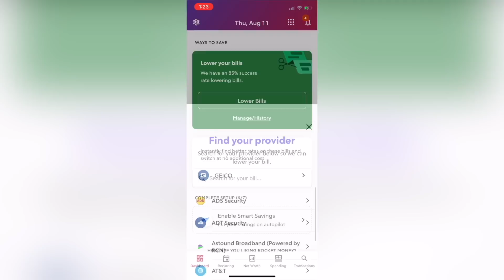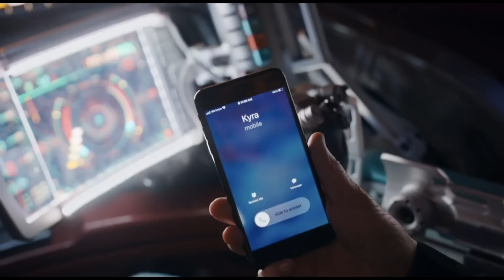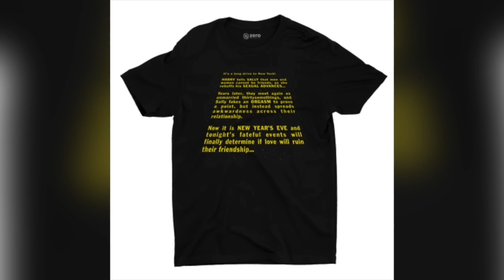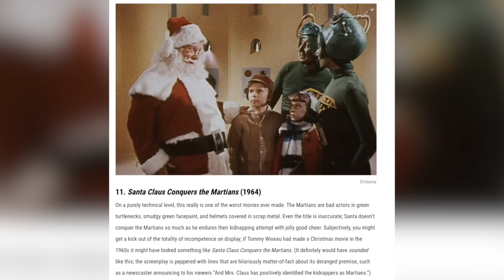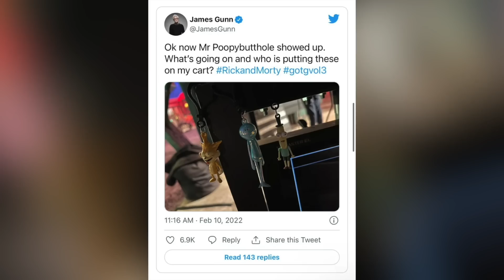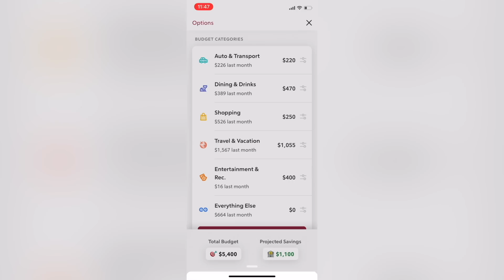Guardians of the Galaxy Holiday Special BREAKDOWN: Every Easter Egg + Ending Explained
The Guardians of the Galaxy Holiday Special is an old-fashioned Christmas special that has some major reveals in the Marvel Cinematic Universe. Mantis is Peter's sister. The Guardians bought Knowhere. And Cosmo the Space Dog is finally in the Guardians!

Edited by Harriet Lengel-Enright, Randolf Nombrado, and Srinidhi Rao

Because Doug, this is in the style of the old time Christmas specials on TV. where a celebrity like bing crosby would be in a house, and entertaining celebrity guests as they stopped by. Even the box of kevin bacon seemed like a callback to this [clip]

Christmas specials are always a little goofy, have a ridiculous premise, and are filled with Christmas music. Check, check, and check.

The easter eggs start in the opening credits, first notice that the special presentation graphic has a shortened version of the marvel theme [clip]. And the marvel studios logo always begins with comics before transitioning into scripts and movie images, to show that the comics are the source material for the films. So the comics in this episode are all from marvel comics  christmas issues. [:30] INcluding this one, X-Men 143, where kitty pryde has to fight off an n'garai demon in the x-mansion when she’s left alone at christmas. The n'garai are the same demons that served wanda in multiverse of madness

The song that opens and ends the special is call fairytale of Ny, and it is a massive, table christmas song in the united kingdom. It's about people locked in a drunk tank, singing christmas carols, and the cops join in, and everyone has a merry christmas. A song about unruly misfits making their own christmas cheer is exactly what happens in this episode.

Now the hoenig flashback, to me, looks rotoscoped. This is an ancient style where artists draw over filmed footage. It was popularized by Ralph Bakshi in the 1970s, and there’s a whole Lord of the Rings movie in this style that people have just forgotten about, even though it's great.

Rocket money ad

When yondu enters, he says [clip]. Now the colors of Ogord were first mentioned here in GOTG 2 [stallone to yondu]. So in that movie, Stalline plays Stakar Ogord, the leader of the Ravagers. And the colors of Ogord refer to the funeral lights we see at the end of the movie. [Sean Gunn yes!] Still gets to me.

I love the fine details in this animation, like how the tree is decorated with spare parts from the ravager ship. So the episode begins with yondu apparently ruining the christmas, raising the stakes for peter to have his first real christmas since he left earth.

Mantis mentions [sad since gamora left].

Doug: But I thought Gamora died in avengers: infinity war.

She did, that’s right. But, remember, in avengers endgame a version of gamora from 2014 traveled into 2023, where she briefly met the guardians [hit peter in the balls]. While this version of Gamora did turn away from Thanos, she lacks all of the backstory with the guardians, and din;t join the team in thor: Love and thunder.

IN the present we find out that the guardians bought Knowhere from the collector. Yourememberthat knowhere is the severed head of a celestial that was featured heavily in the first movie. This was the headquarters of the collector that was damaged in guardians 1 [clip]. And thanos devastated this entire place in infinity war [clip].

So the guardians purchasing kow where is actually huge for a number of reasons. ONe, it means that the collector is alive, because they bought it from him. Two, it means that the guardians have saved up all the money they made gigging around the galaxy [IW, pay is some cheddar]. And now they have bought a place that is a bustling galactic hub. Knowhere is actually a huge industry, because people mine the brain fluid of the dead celestial. Got  theory on how that ties in with mantis that I’ll go into a  bit.

It places the guardians ina  oher grow up, authoritative position. We see Peter signing forms, being an administrator. The rogue has grown up like Lando Calrissian. [lando complaining to han in esb]